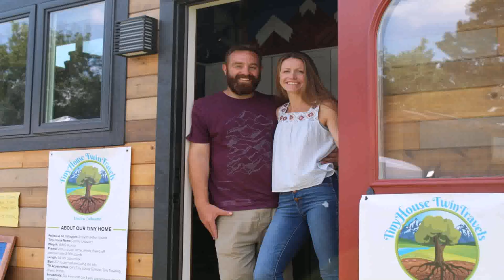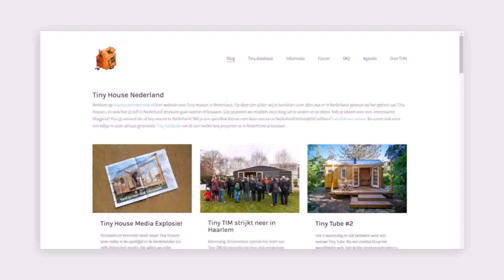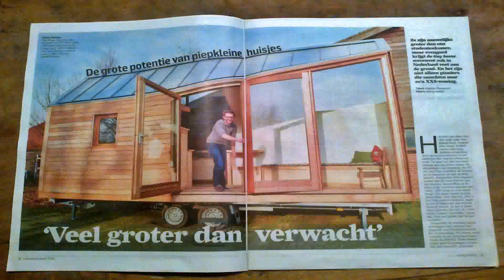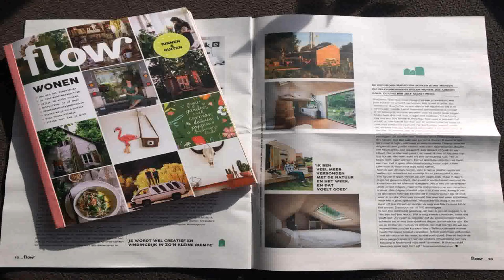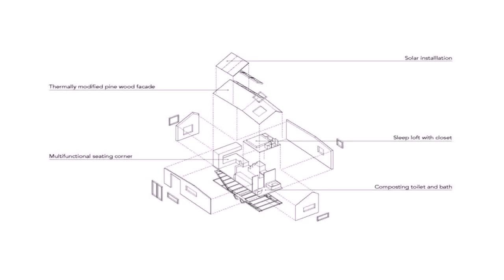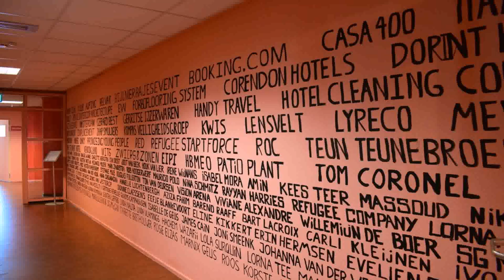Tiny House Movement Nederland (see description)